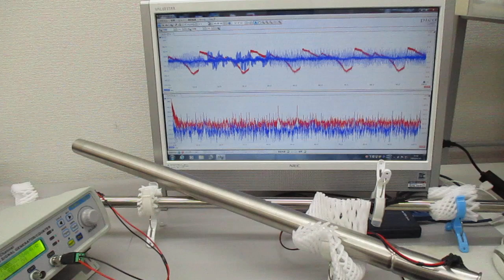超音波振動の相互作用（共振・非線形現象）を発振制御する実験（超音波システム研究所）